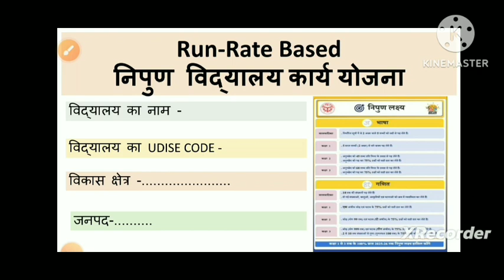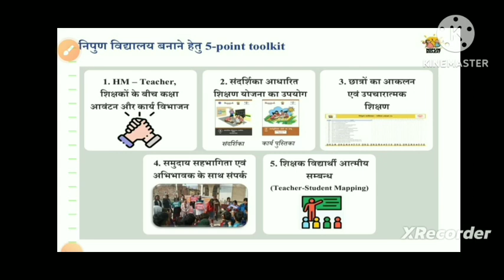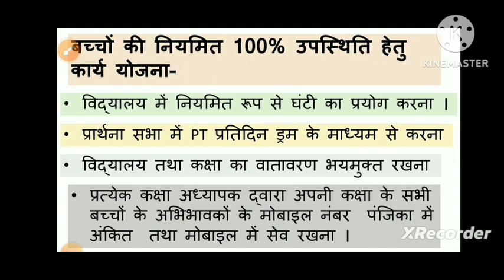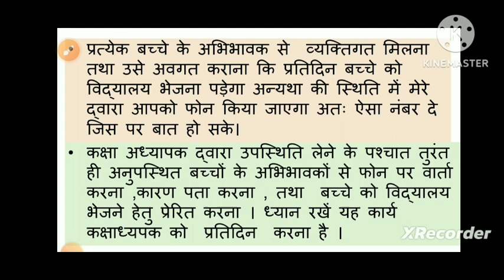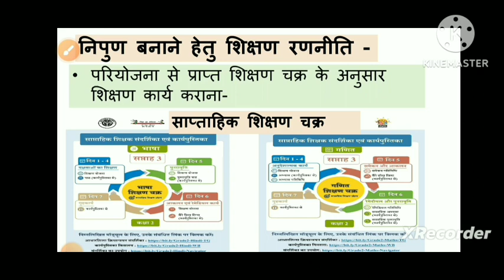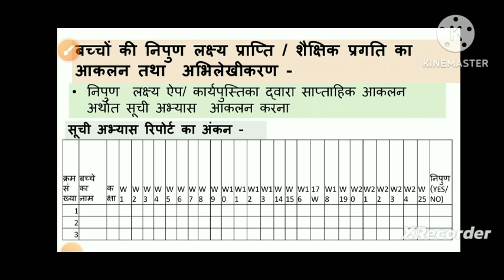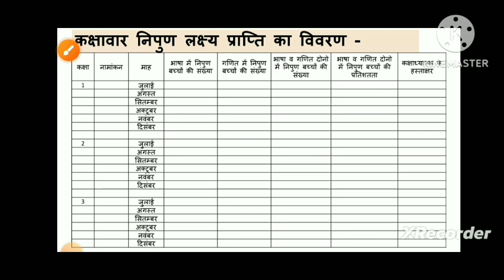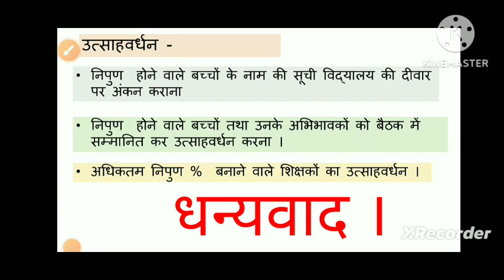ARP/शिक्षक संकुल/प्रoअoनिपुण विद्यालय बनाने की कार्ययोजना तथा निपुण आकलन पंजिका देखें December 2023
निपुण कार्ययोजना , निपुण आकलन पंजिका, Run-Rate Based Monitoring

    सम्मानित साथियों इस वीडियो में हम बात करेंगे निपुण विद्यालय बनाने की रन रेट  आधारित कार्य योजना के बारे में ।
साथियों कोई भी कठिन से कठिन लक्ष्य प्राप्त करना उतना ही आसान बन जाता है जितनी शानदार आपकी उस लक्ष्य को प्राप्त करने की कार्य योजना होती है । ऐसी ही निपुण विद्यालय बनाने की एक कार्ययोजना मैं आपके समक्ष   है ।
साथियों आपकी वह कार्य योजना  सबसे शानदार होगी जिसमें आपने तीन चीजों  का विशेष ध्यान रखा हो

 जैसे -1- आपके  द्वारा  कार्ययोजना में  एक मिसरेबल लक्ष्य  अर्थात मापने योग्य लक्ष्य तय किया गया हो अर्थात एक ऐसा लक्ष्य  जिसको मापा जा  सके ।
दूसरा उस लक्ष्य को प्राप्त करने के लिए आपके पास संसाधन कौन-कौन से हैं साथ ही उस लक्ष्य को प्राप्त करने के लिए उन संसाधनों का प्रयोग करते हुए कौन-कौन सी गतिविधियां आप  करेंगे , कौन-कौन सी रणनीति आप बनाएंगे जिनके माध्यम से आप लक्ष्य को प्राप्त कर पाए

 और तीसरा वह कौन सा तरीका है  जिनके माध्यम से उस लक्ष्य को प्राप्त करने की  आप मॉनिटरिंग कर पाए कि कितना लक्ष्य किस समय  तक प्राप्त हो गया है ।

साथियों यदि आप की कार्य योजना में यह तीन चीजें व्यवस्थित तरीके से आपने ऐड नहीं की है तो निश्चित ही आप जिस लक्ष्य को प्राप्त करना चाह रहे हैं उसमें आपको कठिनाई होने वाली है ।

  साथियों  ध्यान रखना प्रभाव इस चीज का नहीं होगा कि आप की कार्य योजना कितनी सुंदर है, कितनी बड़ी है ,उसमें कितने चित्र है ,कितनी अच्छी कलाकारी आपने की है बल्कि प्रभाव इस चीज का होगा कि आपके द्वारा जो उस कार्ययोजना में जो टाइमलाइन  दी गई है उस टाइम लाइन के अनुसार  आप अपनी रणनीतियों का प्रयोग करते हुए अपनी मॉनिटरिंग व्यवस्था को अपनाते हुए उस लक्ष्य को प्राप्त करने का आपने  ईमानदारी से कितना प्रयास किया है ।
साथियों कार्य योजना का प्रयोग केवल अधिकारियों को दिखाने तक सीमित नहीं है बल्कि उस कार्य योजना में  बनाई गई रणनीतियों के  आधार पर कार्य करके अपने लक्ष्य को आसानी से प्राप्त करने से है ।